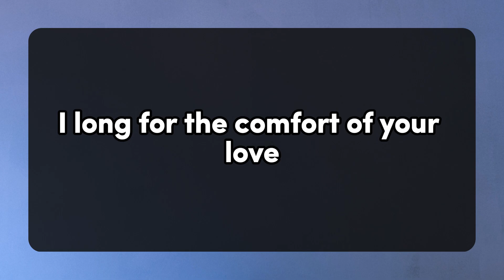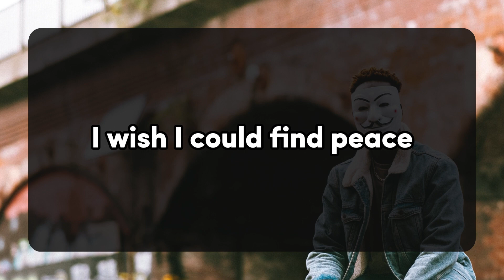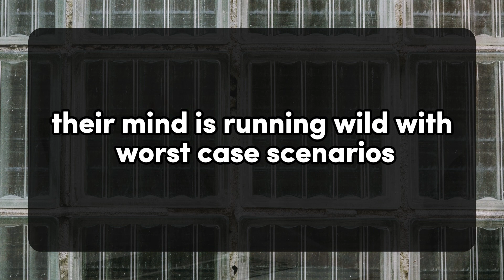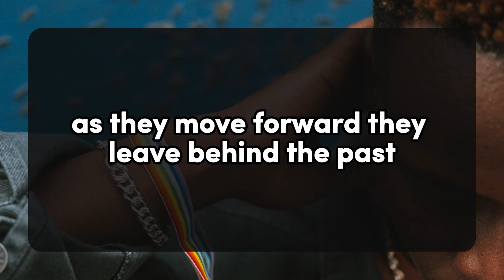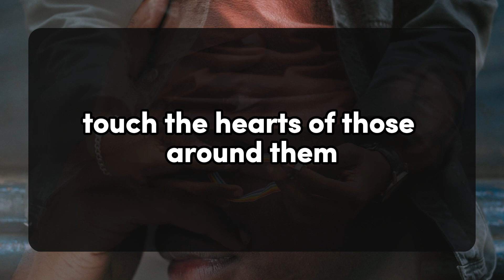💌I finally managed to fool you... 💌messages of heartfelt feelings